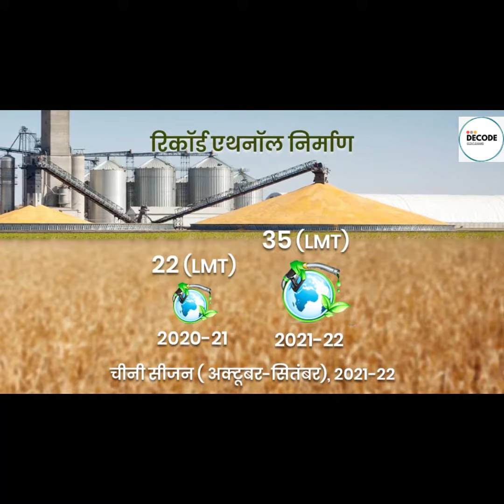Record Sugar Production | दुनिया भर में मिठास घोल रही है भारत की चीनी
Welcome to  Decode Govt Exams- A complete online academy for all your Govt Exams- UPSC, State Level Examination, and all the updates and information related to Govt Exams.